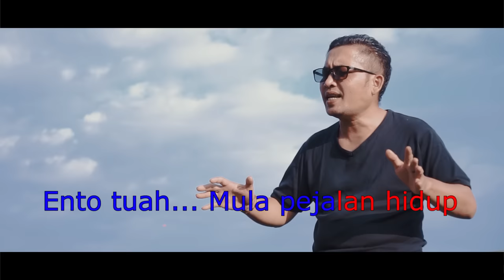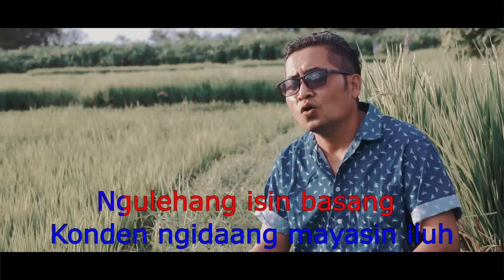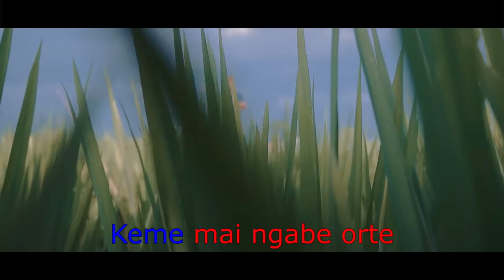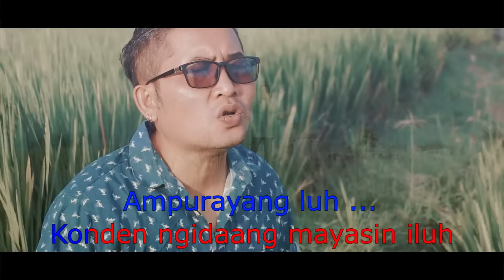Karaoke // Pejalan Karma // Ngurah Adi